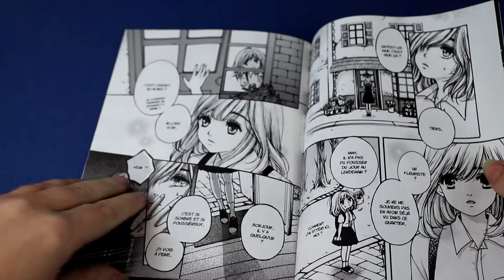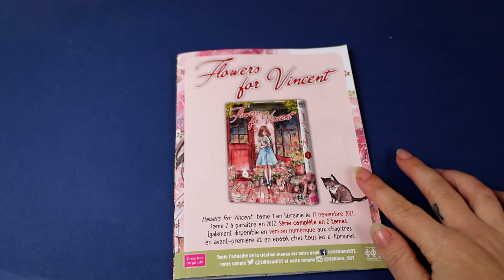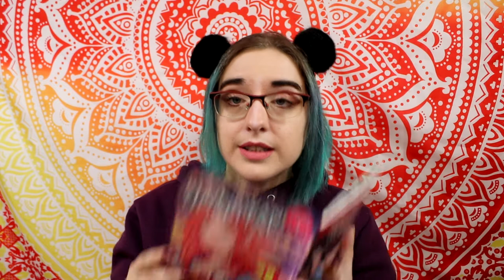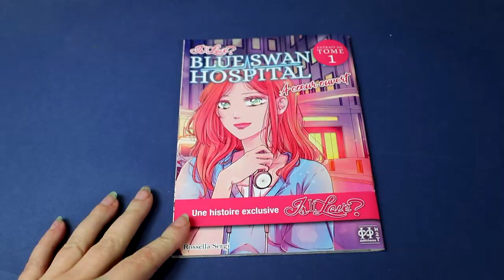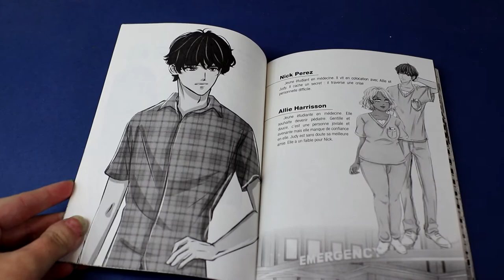#29 extrait manga j'achète ou pas ? Flowers for Vincent, Is It Love? Blue Swan Hospital